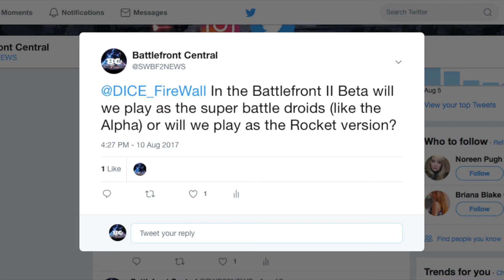IT GETS BETTER AND BETTER... - Battlefront II Reinforcements Revealed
In todays video I will show you all the reinforcements in Battlefront II with the new ones that have been revealed!

I also asked Dennis Brannväll about which Super Battle Droids we will be getting in the Beta!

Here is my Twitter if you want to check out the Tweet to him